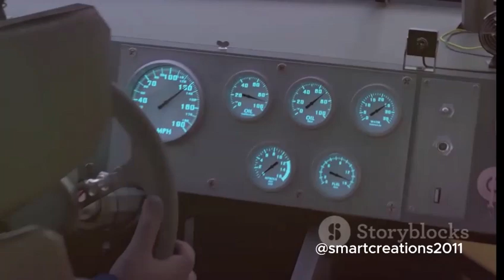You Won't Believe The Latest From The video is all about super cars!!!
Hello everyone, this video is about Super Cars🚗🚗
Remember its a small click  for you but a big help for us!!!